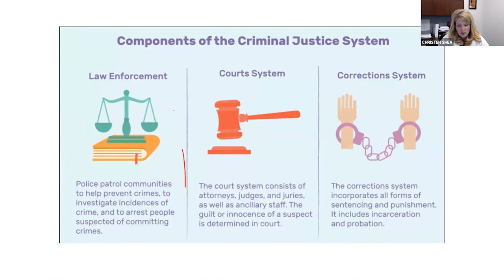Career Insights - Public Safety - Criminal Justice Trailer